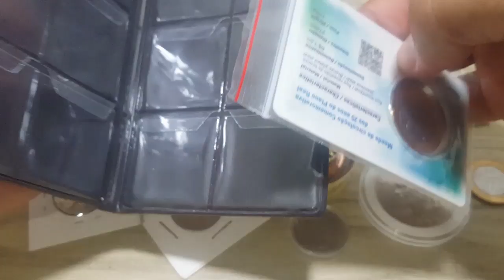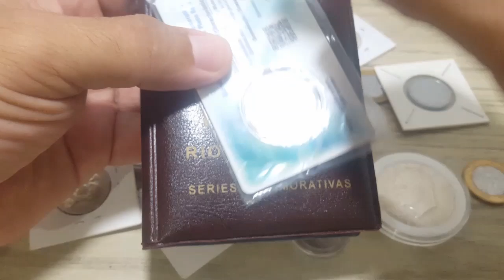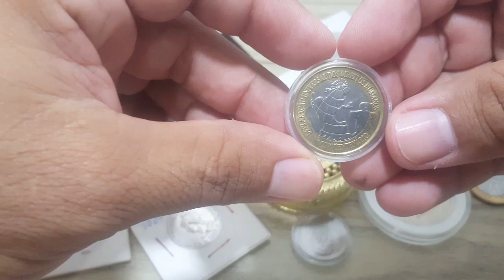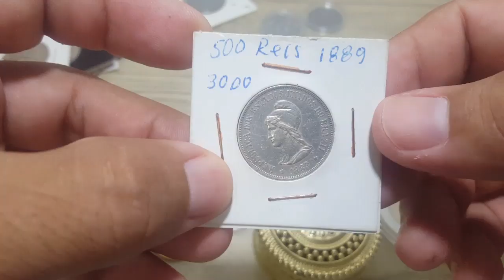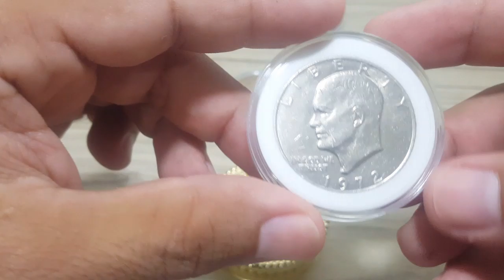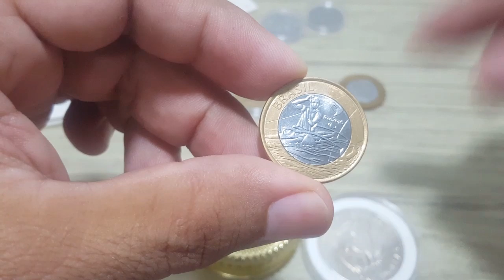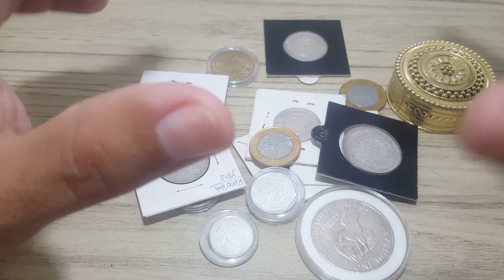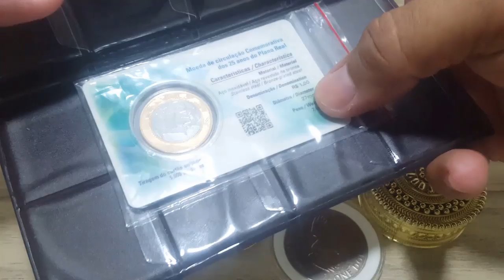Onde vender moedas antigas ou não: Exemplo de moedas vendáveis antes!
Onde vender moedas antigas ou não. Veja um exemplo de moedas vendáveis antes de anunciar!